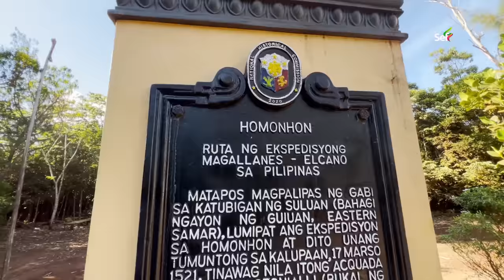The GREATEST EXPEDITION was saved by this ISLAND in the PHILIPPINES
2hrs off the coast of Guiuan, Philippines, This Island was the first landing place of a Portuguese explorer who Organised a Spanish expedition.